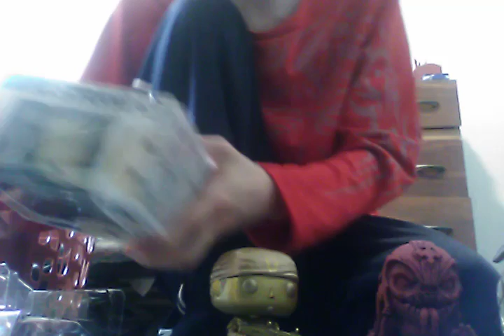Review all of the gears of war Funko Pop s